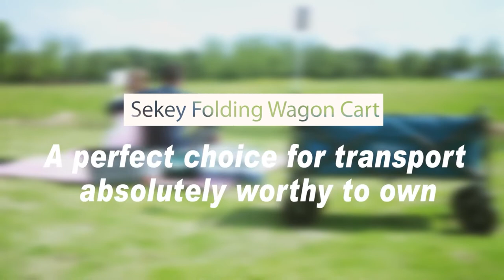Best Beach Wagon For Soft Sand | Top 10 Heavy Duty Beach Wagons For Sand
𝗢𝘂𝗿 𝗧𝗼𝗽 𝗕𝗲𝗮𝗰𝗵 𝗪𝗮𝗴𝗼𝗻 𝗟𝗶𝘀𝘁 𝗣𝗶𝗰𝗸𝘀 𝗛𝗲𝗿𝗲 ►

We hope that if you follow our guidelines, you can find the top 10 best beach wagons on the above list. We know that there are a lot of options out there, so we do the leg work for you to figure out which models are the most effective for your needs.

The market is flooded with options, and it can be challenging to determine what is the best beach wagon for soft sand. Our team of testers picked some of the most popular and cutting-edge options on the market today.

We have made it so easy to get your beach wagon for sand. Now your only task is to choose the one compatible with your increased value.

      leave us a message (coolidealbike at gmail dot com) so we
      owners.